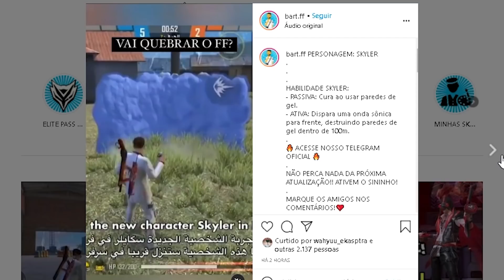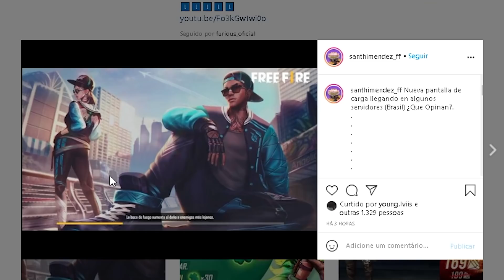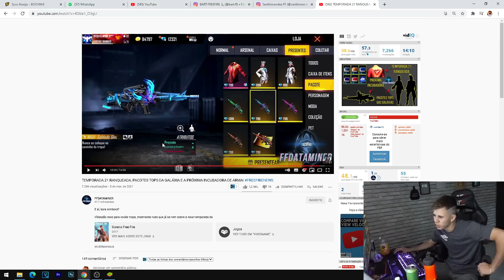CORRE AGORA!? SKINS ATTACK ON TITAN DE GRAÇA, MESTRE TEMPORADA 21 E NOVAS SKINS NO FREE FIRE